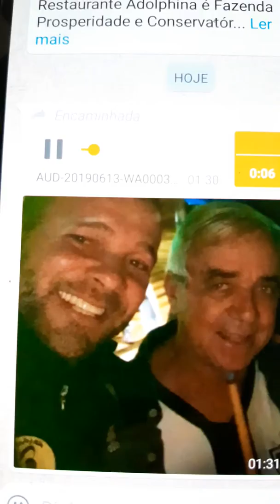MMM recebendo do amigo Oziel